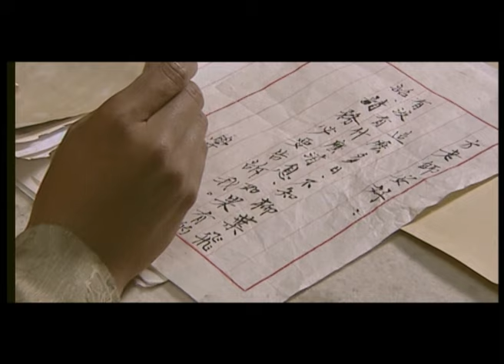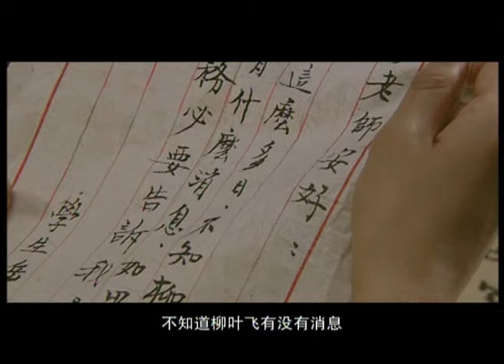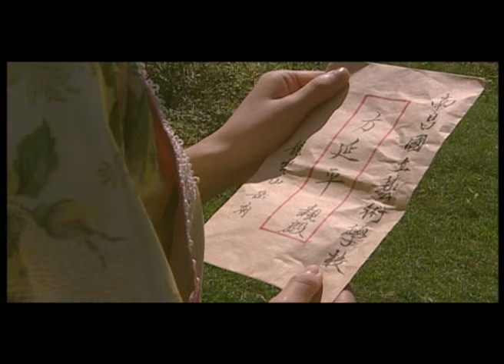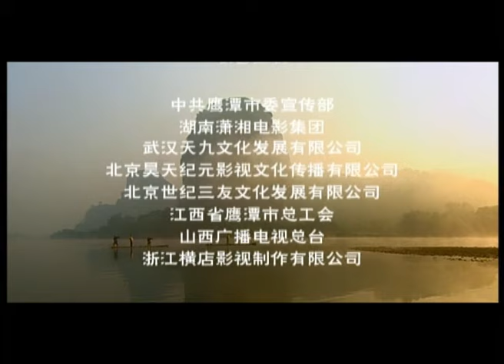【超好看的战争剧】 鹰潭保卫战09｜日本人觊觎中国藏宝图妄图将宝藏据为己有，两大家族为保卫藏宝图联手御敌#刘汉强#张雷#韩童生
每晚19:00更新 ｜鹰潭保卫战 刘汉强x张雷｜日本人觊觎中国藏宝图妄图将宝藏据为己有，两大家族为保卫藏宝图联手御敌

【剧情简介】张家和岳家两大家族为了争抢一张“藏宝图”积怨已久，然而一个盗图的日本人的突然来访却打破了这一僵局，两大家族出人意料地决定联姻共同抗击日本人，原来“藏宝图”中隐藏着更大的秘密。在动荡的局势下，两大家族为了保护“藏宝图”，可谓煞费苦心，然而家贼难防，家族中还是出现了叛徒，他精巧的伪装几乎骗过了所有的人，因为家贼，“藏宝图”也几次险些落入日本人之手。岳相忠是岳家的独子，在外读书时爱上了同班同学柳叶飞，然而他却不得不奉父命与张家大小姐张晨曦成亲，在痛苦的挣扎与彷徨中，他还是选择了顺从。此时的柳叶飞选择了不辞而别，她一系列反常的举动让她的身世变得更加扑朔迷离起来。在一系列的冲突碰撞中，张晨曦也凭着自己的努力终于感化了岳相忠，并与其生了一个女儿，就在一家三口其乐融融的时候，柳叶飞再次出现了，她当初便怀上了岳相忠的孩子。然而她这次的出现，并不是希望能再续前缘这么简单，她肩负着一个重大的使命，那就是把“藏宝图”弄到手。围绕着藏宝图，几拨人的命运紧紧地纠葛在一起，他们共同为我们上演了一幕幕可歌可泣的人间悲喜剧。中共地下党员、两大家族中人、日本人、汉奸、土匪，每拨人的动机和目的各不相同，他们之间有正邪的较量，有情感的冲击，有人性的碰撞。然而天若有情天亦老，人间正道是沧桑，当最终一切尘埃落定，“藏宝图”重新回到人民手中的时候，它其中深藏多年的秘密也终将大白于天下。